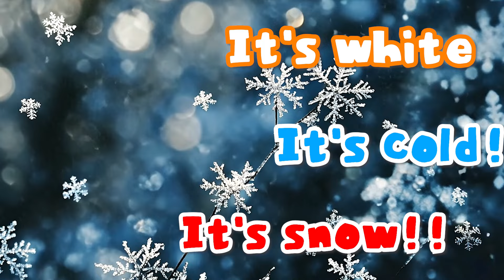Guess the Object!(Snow) Fun Learning Song for Kids 🌈❓| Katie‘s sing along🪇💓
In this video, we invite kids to play a guessing game through a fun and catchy song. By asking “What is it?”, children can practice identifying objects using clues about color, shape, and taste. This interactive song is perfect for toddlers, preschoolers, and young learners who are just starting to explore the world around them! 🌈🍎

Through this engaging song, kids can enhance their critical thinking and observation skills while enjoying the rhythm and melody. Let’s sing, dance, and learn together!

🌈☕Support Katie's Sing Along and help us make more magical music!

--Lyrics--

🪇You can listen to this song on YouTube Music.

© All videos on this channel were created by 'Katie's art & English class'.
Reproduction of the video and audio on this channel, in whole or in part, is prohibited.